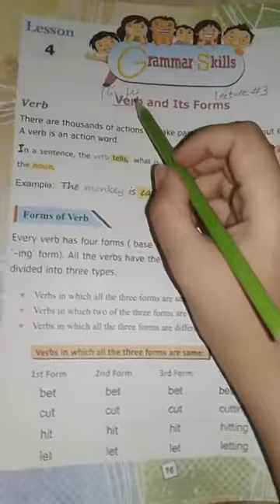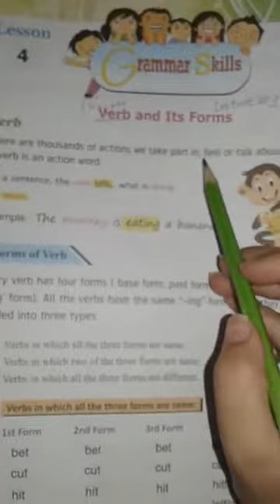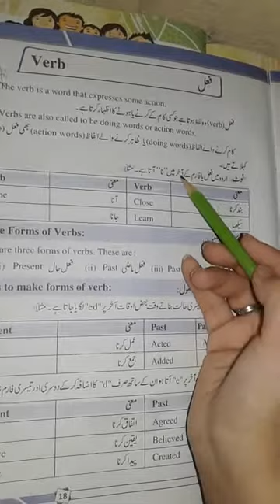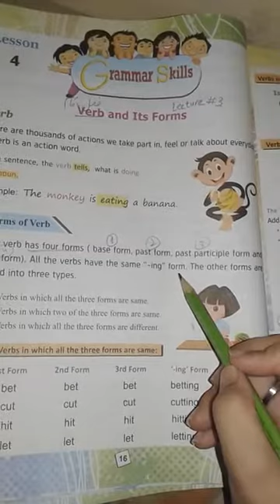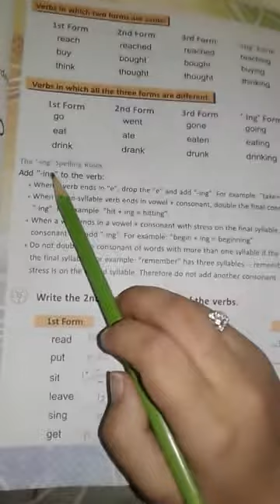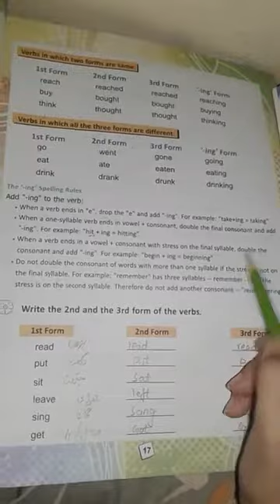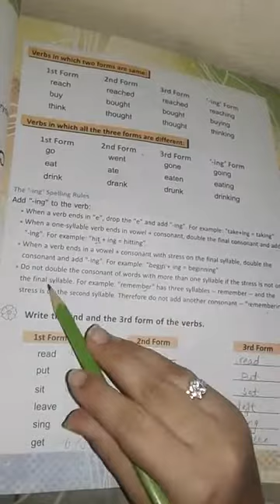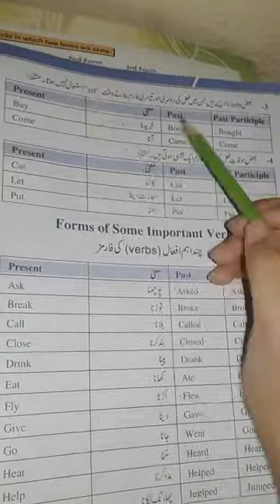Four Eng B lec 3 Verb and its Forms